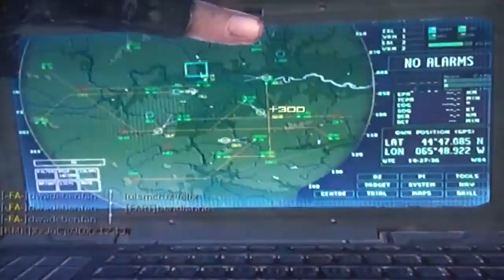TDM on Village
28-5 on village. thanks to all my subscribers and  hopefully will get more. Hope everybody had a good easter and finally hit 1000 video views